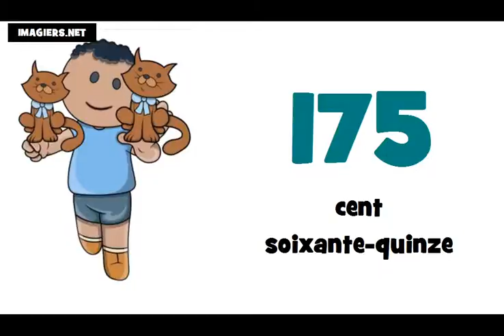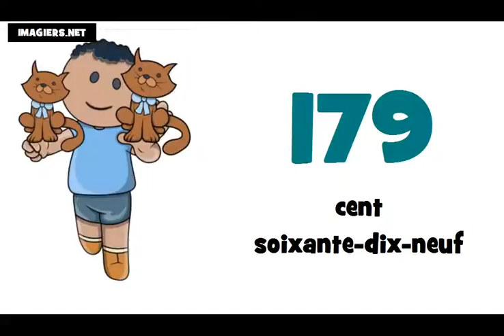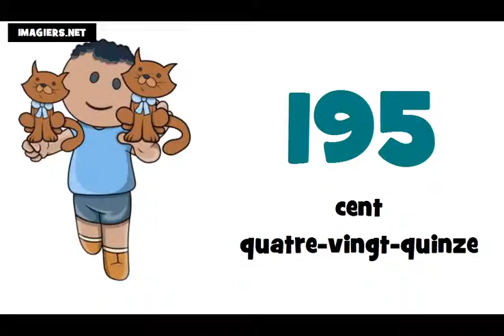Lær fransk tal = fra 100 til 200